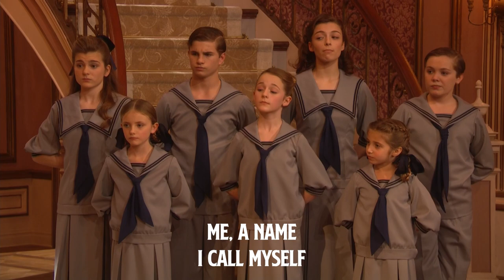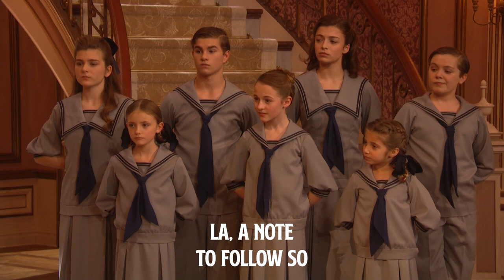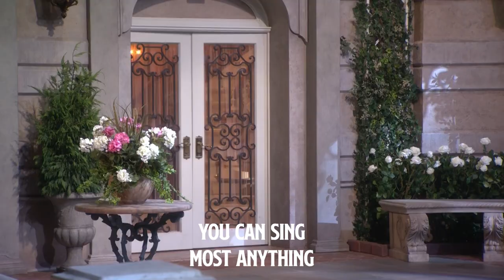SING-A-LONG | 'Do-Re-Mi' 🏔 (Carrie Underwood) | The Sound of Music Live!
Watch Carrie Underwood's profoundly jolly performance of Do-Re-Mi as Maria in Rodgers and Hammerstein's The Sound of Music Live! 🏔